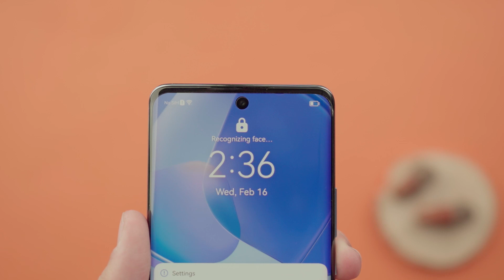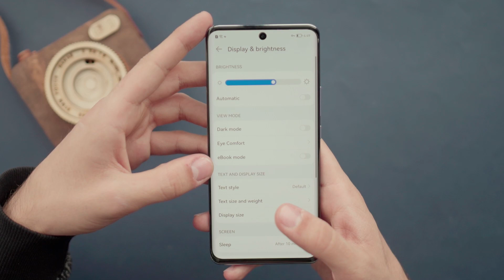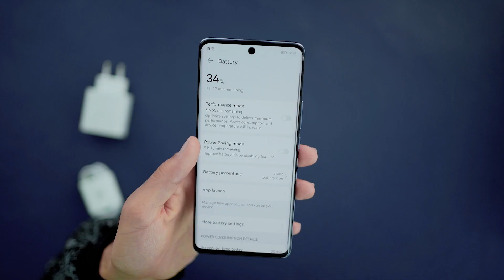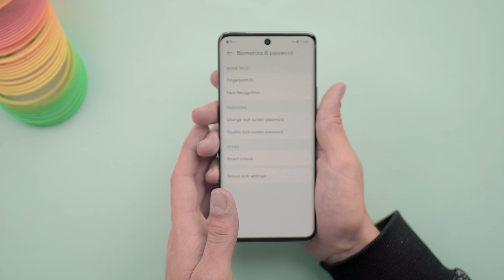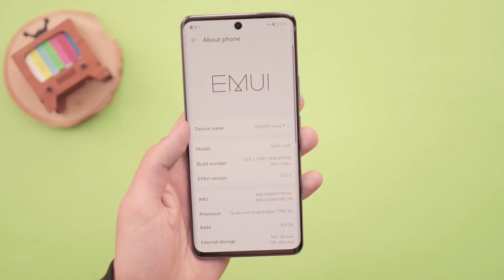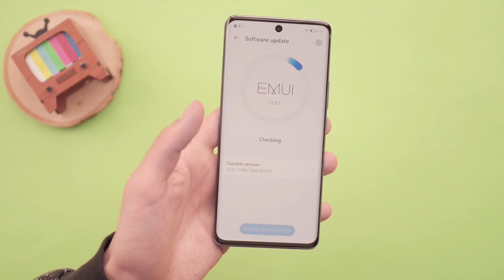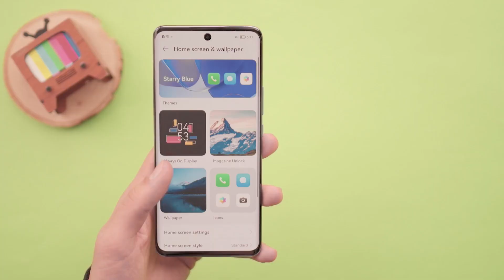Huawei Nova 9 Review | بررسی گوشی هواوی نوا ۹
نوا ۹ هواوي یکی از گوشی هایی که از سمت کمپانی محبوب چینی با کلی برنامه و هدف معرفی شده.
توی این ویدیو گوشی هواوی نوا ۹ رو بررسی کردم و تمام نکاتی که لازم بود راجع بهش بدونید رو گفتم
Huawei Nova 9 Full Review

گوشی نوا ۹ هواوي یه گوشی تو بازه قیمتی ۱۰ تا ۱۲ میلیونه که تو حین این ویدیو با رقباء اصلی خوش از سامسونگ شیائومی مقایسش کردم که اگه قصد خرید گوشی تو این بازه قیمتی رو دارید کار براتون راحت تر بشه

ممنون از نمایندگی هواوي که این گوشی رو برا بررسی در اختیار من قرار داد
اگه الان برای خرید نوا ۹ اقدام کنید میتونید یه هواوی بند ۶ هم هدیه بگیرید:

00:00 مقدمه
00:30 طراحی
02:07 صفحه نمایش
03:14 باتری
04:24 امنیت
04:50 دوربین
07:11 سخت افزار
08:26 رابط کاربری
10:02 اسپیکر
10:5 جمع بندی

نظرتون درباره نوا ۹ هواوي چیه؟
ار یک تا ده چه امتیازی بهش میدید؟

امیدوارم که این ویدیو هم بتونه کمکتون کنه
خیلی مخلصم ❤️